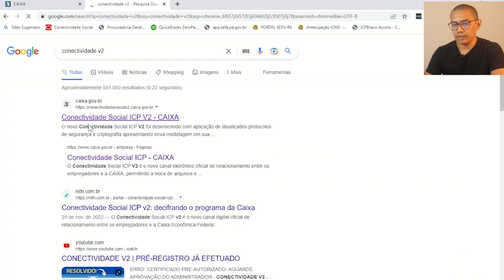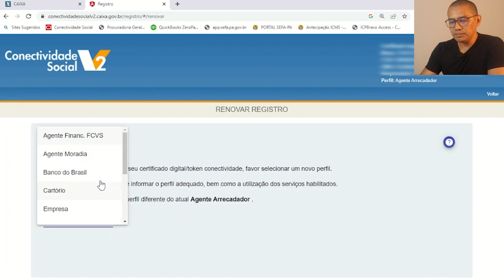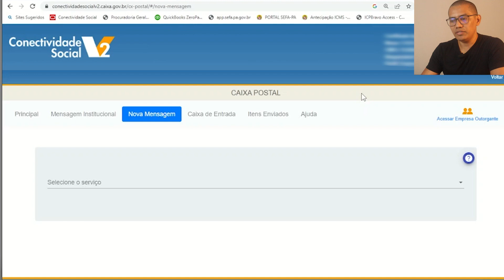CONECTIVIDADE SOCIAL ICP V2 | CERTIFICADO PRÉ-AUTORIZADO | [ATUALIZADO]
Nesse vídeo vou compartilhar com vocês uma solução que resolve dois erros no Registro do certificado no conectividade Social

1- Certificado pré-autorizado. Aguardando a aprovação do administrador
2- Erro no preenchimento do tipo de perfil

eBook 🔵 GUIA PRÁTICO DE CADASTRO E CONFIGURAÇÃO DE MÁQUINA- CONECTIVIDADE SOCIAL V2 , você vai encontrar o passo a passo para:

Verificar o Certificado Digital
Instalar o aplicativo Kriptonita
Fazer o cadastro de máquina

Além disso, você encontrará dicas práticas de como resolver os principais erros da plataforma e links para você acessar tutoriais em vídeos.

✅Clique AGORA em SAIBA MAIS e garanta já o seu eBook!

ERRO CERTIFICADO CONECTIVIDADE SOCIAL,
CERTIFICADO PRE AUTORIZADO,
COMO RESOLVER ERRO NO CERTIFICADO DO CONECTIVIDADE
PERFIL AGENTE ARRECADADOR,
CONECTIVIDADE SOCIAL ICP V2.